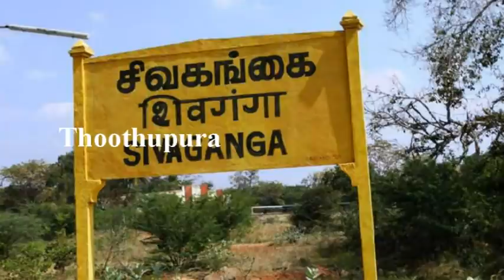சிவகங்கை மாவட்டம், சஞ்சை நகரைச் சேர்ந்த அஷ்டலெட்சுமி செய்ததை பாருங்க | Thoothupura